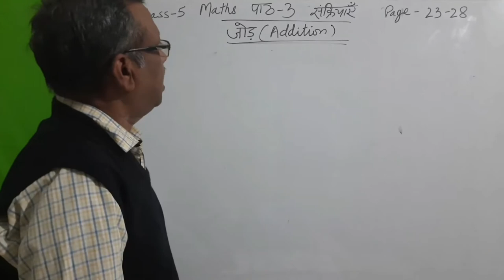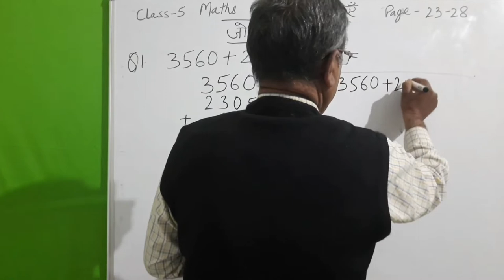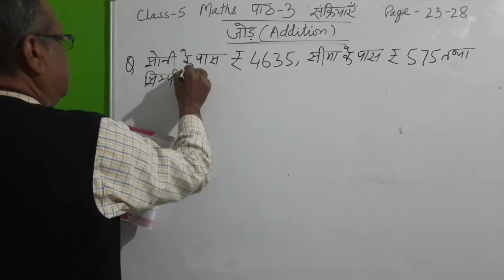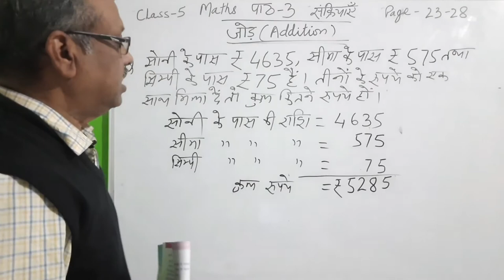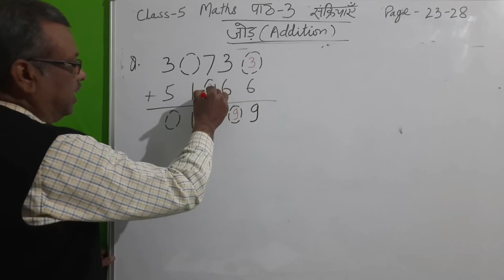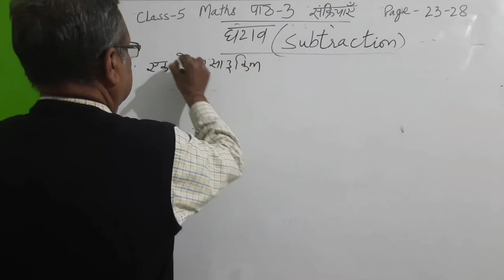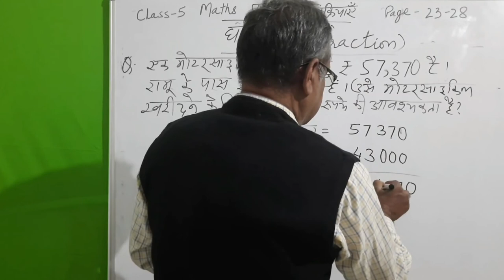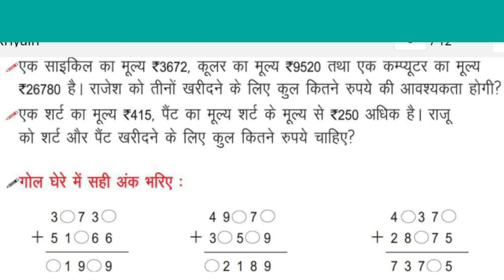CLASS 5 -- MATHS संक्रियाएं - जोड़ एवं घटाव (addition and subtraction)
Jod avm Ghatav
#5 CLASS Ganit